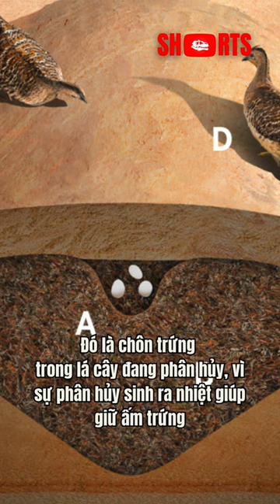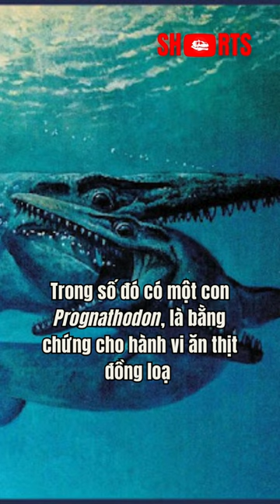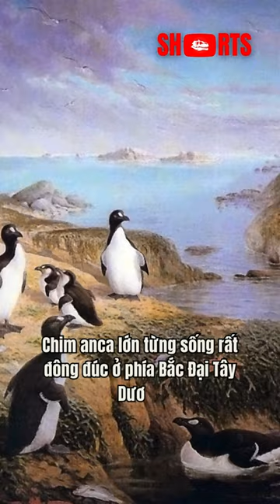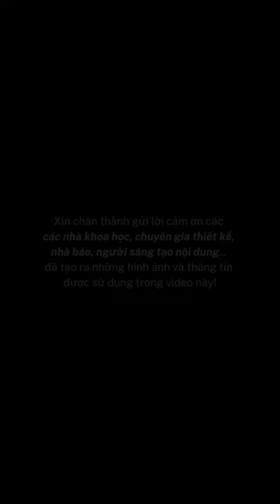Top 5 Shorts tháng 10/2024: Ếch khủng bố thời tiền sử